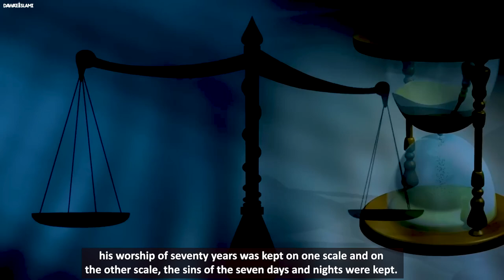haji abdulhabibattari official